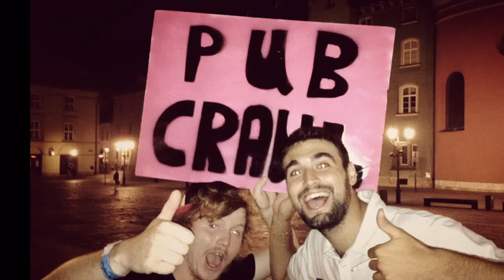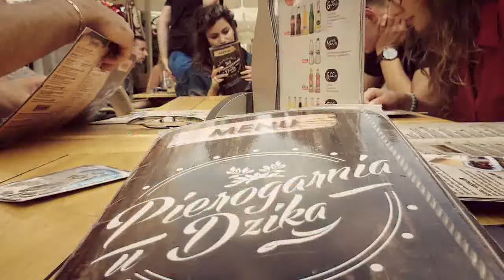Erasmus Reunion in Tricity 2014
when Italians come to Poland..)